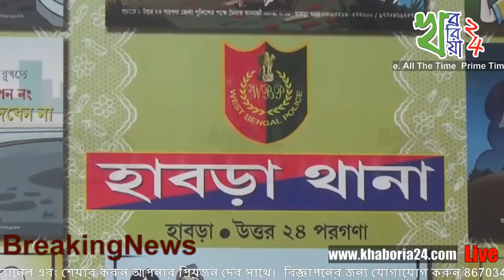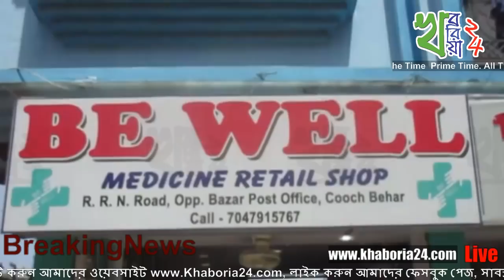সারাদিনের বাছাই করা খবর - ১৯ জুলাই ২০১৮